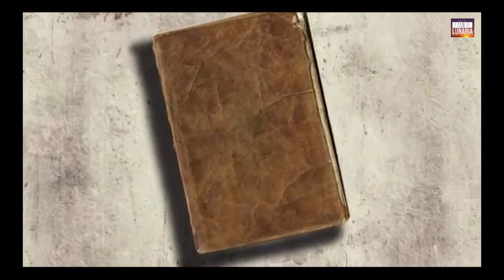Speechless ll Video Portrait of Zoey as Jasmine